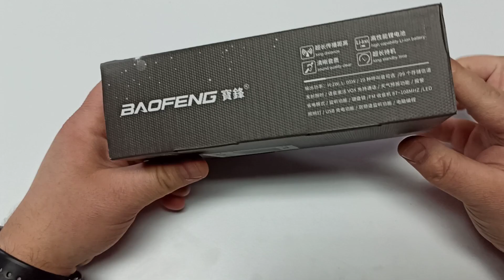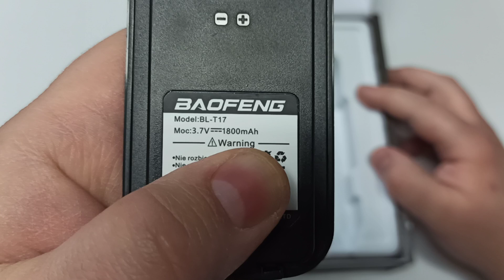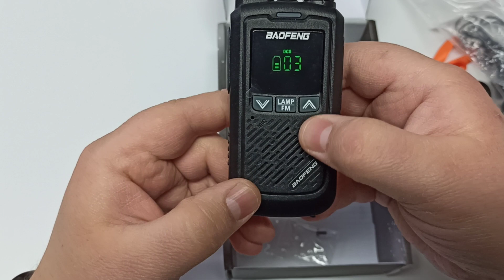Krótkofalówka PMR BAOFENG T17 Prezentacja Unboxing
W dzisiejszym odcinku prezentuje krótkofalówkę PMR BAOFETN T17, link do produktu poniżej.